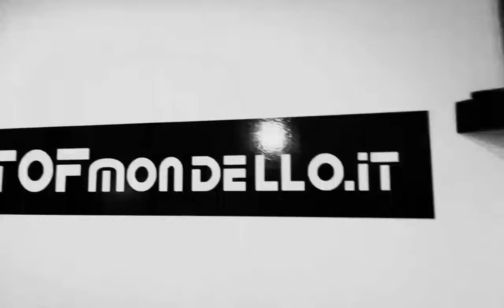TofMondello Packard bell